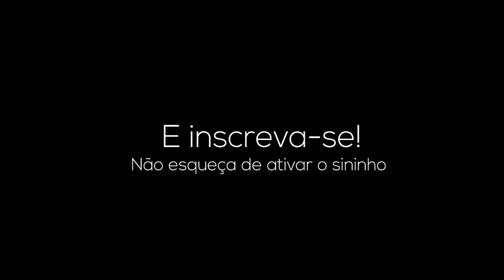Um pouco do nosso esporte 🐂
- If you like my work, leave your like that will help the channel grow and also sign up for us to reach the 9 thousand enrolled beauty and this guys